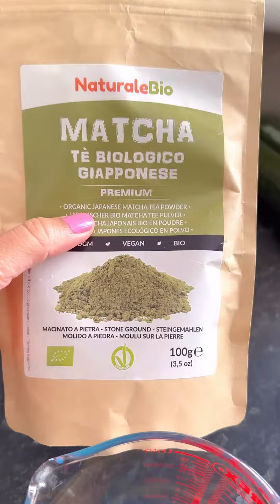วิธีทำบัวลอยชาเขียวมะพร้าวอ่อน ทานเอง ทำง่ายๆ